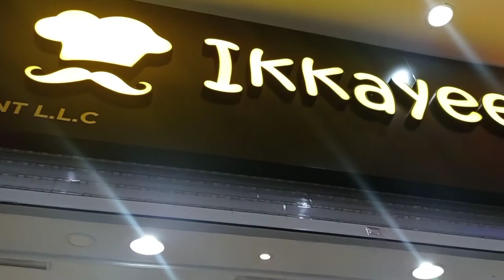BUDGET DELICIOUS LUNCH AT IKKAYEES CAFE KARAMA DUBAI